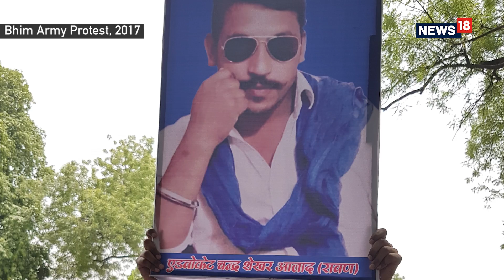Bharat Bandh | Why Dalits Took To the Streets in Protest | Explainer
Protests raged across India against the Supreme Court verdict diluting the SC/ST (Prevention of Atrocities) Act. Dalit agitations were reported from Punjab, Delhi, Uttar Pradesh, Madhya Pradesh, Bihar, Gujarat and other parts of India. But why are India’s Dalits so angry?

News18 dissects the reasons behind Dalit resentment.